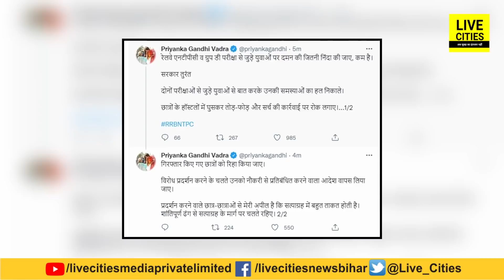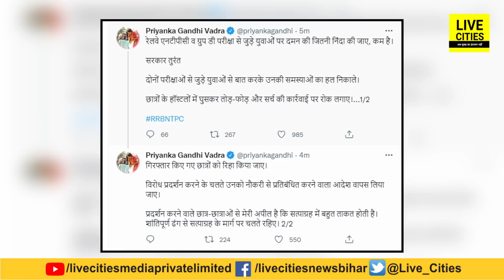RRB-NTPC के छात्रों पर बोलीं Priyanka Gandhi, नहीं चलेगी पुलिस की मनमानी, ये सब बंद करो | Bihar News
RRB-NTPC के छात्रों पर बोलीं Priyanka Gandhi, नहीं चलेगी पुलिस की मनमानी, ये सब बंद करो | Bihar News | LiveCities